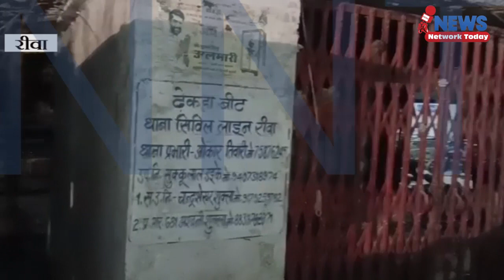मंदिर तोड़ने का विवाद सत्यता सामने आने के बाद हुआ समाप्त ||NEWS NETWORK TODAY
मंदिर तोड़ने का विवाद सत्यता सामने आने के बाद हुआ समाप्त